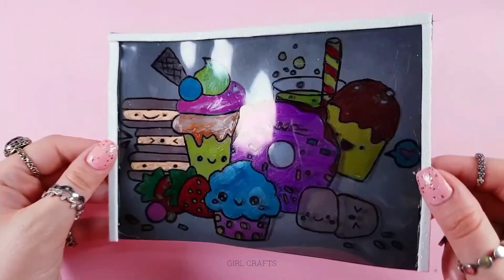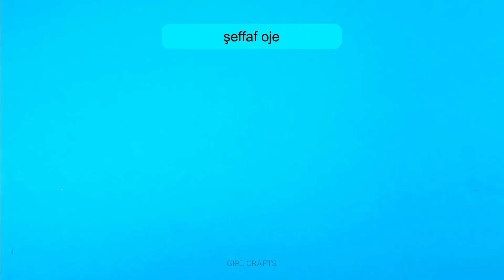Evde Sıkıldığında Yapabileceğin 10 Yeni Fikir - Takma Tırnaklar, Bileklik, BFF Kartı ve Daha Fazlası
Herkese merhaba. Bu kanalda  kızların beğeneceği kendin yap içeriklerini sizlerle paylaşıyoruz.  Siz de videolarımızı izleyerek evinizde kolayca kendinize yeni şeyler yapabilirsiniz. Ayrıca videolarımıza yorum yaparsanız da çok memnun oluruz. Hepinize sevgiler. :)